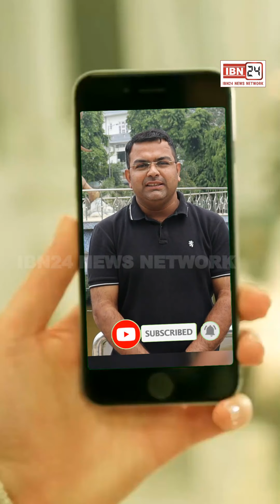9 दिन पहले जिस बेटे को शव को दफनाया उसे बाहर निकालकर पुलिस ने करवाया पोस्टमार्टम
9 दिन पहले जिस बेटे को शव को दफनाया उसे बाहर निकालकर पुलिस ने करवाया पोस्टमार्टम, अब हत्या के आरोप में मृतक सरीफ का दोस्त हिरासत में